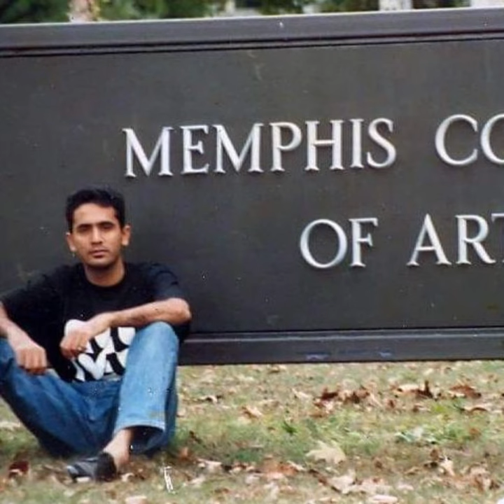Who is Shahzad Nawaz | Mein | Episode 10 | Drama | Wahaj Ali | Ayeza Khan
This video is about Shahzad Nawaz is a Pakistani film director, actor, singer, advertiser and graphic designer. He started his career as an advisor to many news agencies.